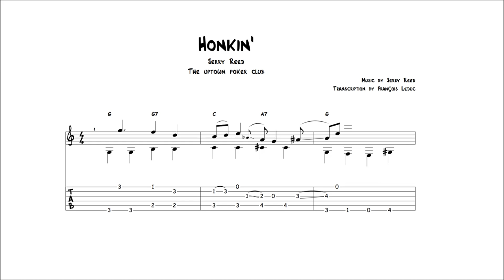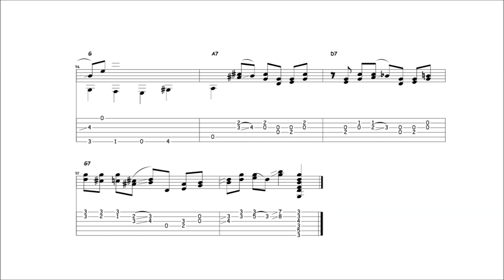Honkin' - Jerry Reed (Transcription)